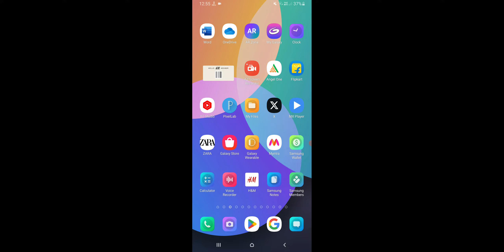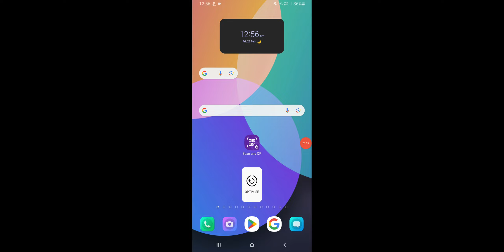How To Save Audios On Instagram, Audios Instagram Me Kaise Save Kare 2024